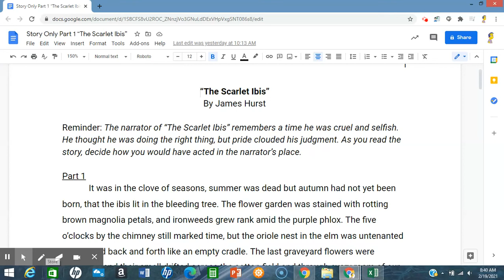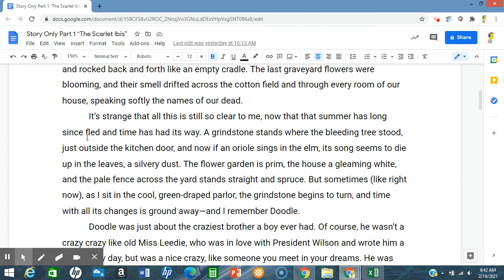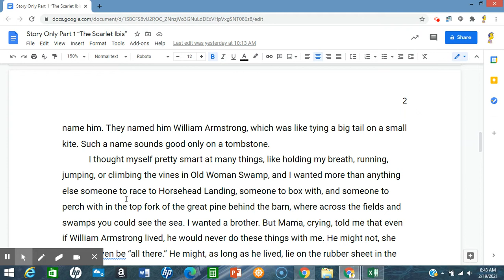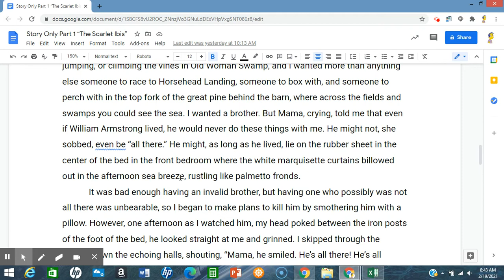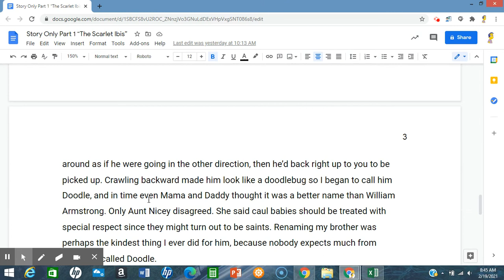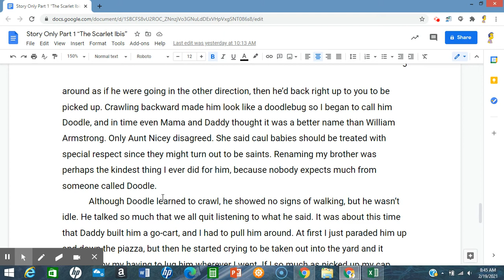"The Scarlet Ibis" Part 1 Audio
"The Scarlet Ibis" Audio Read Aloud
English
Education